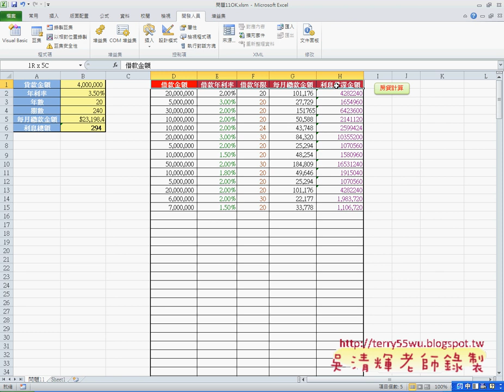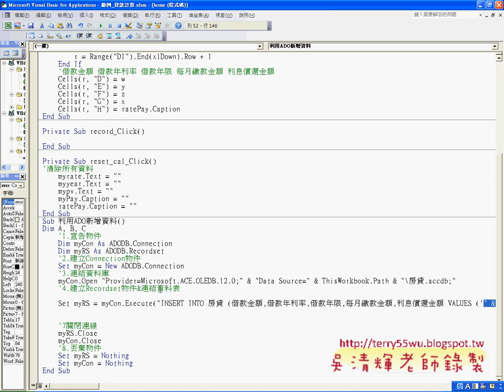09 新增資料到資料庫EXCEL VBA與資料庫 吳老師)2